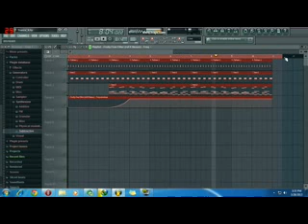Uplifting Trance Music